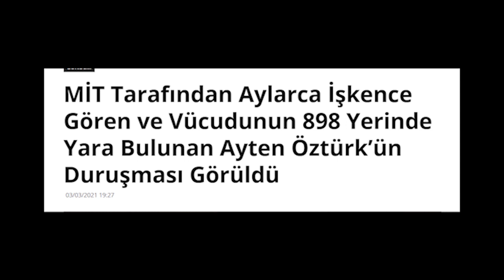Adalet İstiyoruz - Direnç Çiçeği Ayten ÖZTÜRK - Bir İşkence ve Adaletsizlik Hikayesi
Adalet İstiyoruz’da bu hafta Ayten Öztürk’le MİT’in gizli işkence merkezlerinde yaşadığı işkenceyi ve tutsaklık sürecini, yaşadığı adaletsizliği konuşuyoruz.
İyi seyirler...